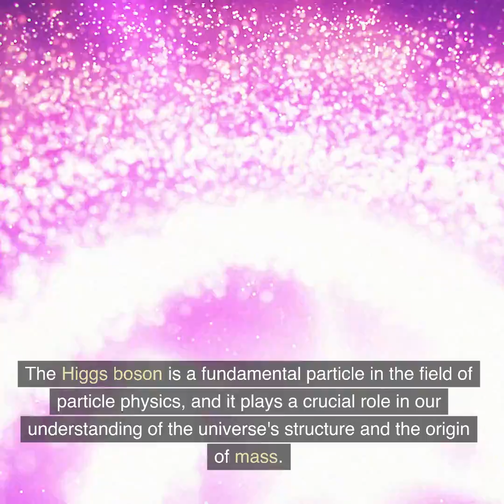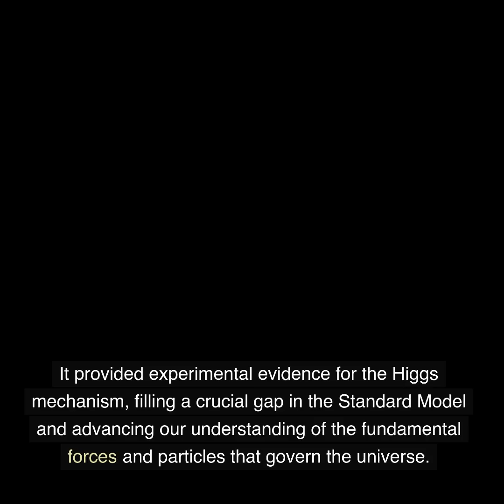What is the Higgs Boson Particle?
The Higgs boson is a fundamental particle in the field of particle physics, and it plays a crucial role in our understanding of the universe's structure and the origin of mass. Proposed by physicist Peter Higgs in the 1960s, the Higgs boson is a key component of the Standard Model, which is the theoretical framework that describes the fundamental particles and their interactions.

According to the Standard Model, the universe is filled with a field known as the Higgs field. This field is responsible for giving particles mass. Think of it like a cosmic molasses that particles have to move through, and the interaction with this field is what imparts mass to them. Particles that interact more strongly with the Higgs field have greater mass, while those that interact weakly have less mass or even none at all.

The Higgs boson is a particle associated with fluctuations in the Higgs field. It's created when high-energy particles collide, such as in experiments at the Large Hadron Collider (LHC). Detecting the Higgs boson was a monumental achievement, as it confirmed the existence of the Higgs field and validated our understanding of mass in the universe.

The discovery of the Higgs boson in 2012 at the LHC, located at CERN, the European Organization for Nuclear Research, was a groundbreaking moment in science. It provided experimental evidence for the Higgs mechanism, filling a crucial gap in the Standard Model and advancing our understanding of the fundamental forces and particles that govern the universe. The Higgs boson's discovery was a triumph for particle physics and has since led to further research and exploration into the mysteries of the cosmos.